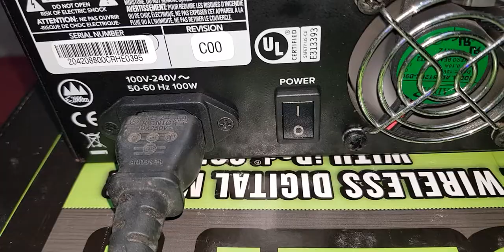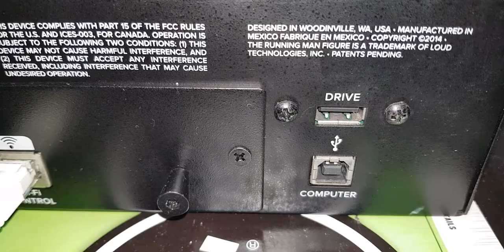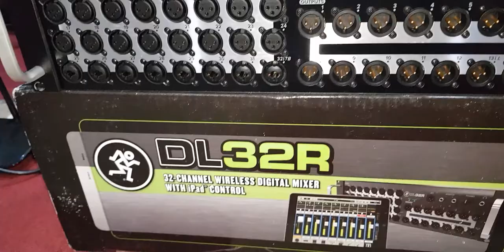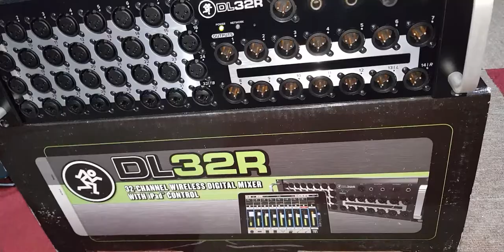Macky DR32R Mixer cao cap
moi chi tiết lh 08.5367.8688///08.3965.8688 đây là dong mixer cao cấp của macky dr32r